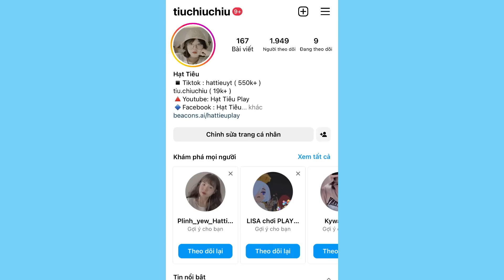Play Together | Tiêu Tham Gia Cuộc Thi Câu Cá Chép Mini Game Tặng Vàng | Hạt Tiêu Play